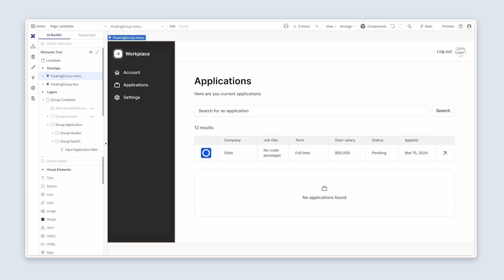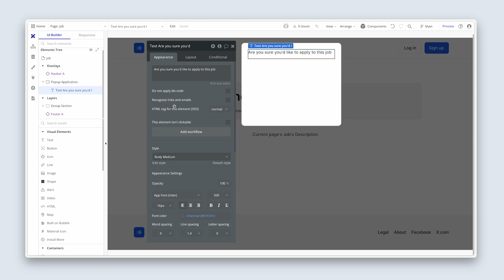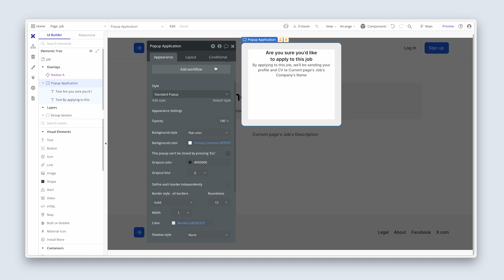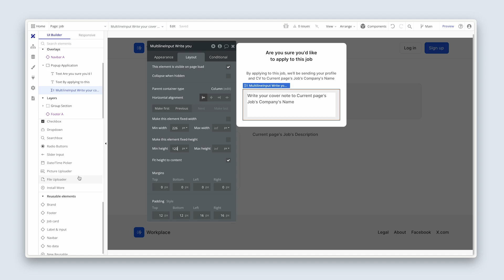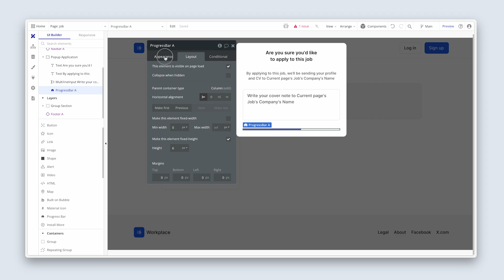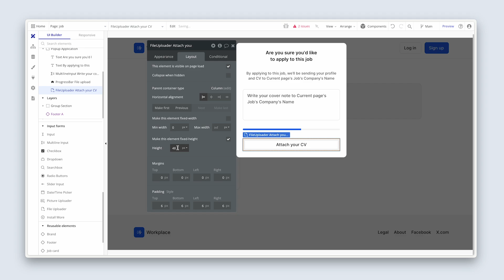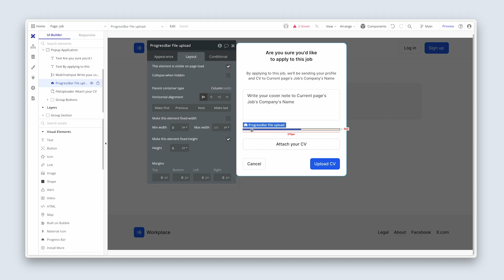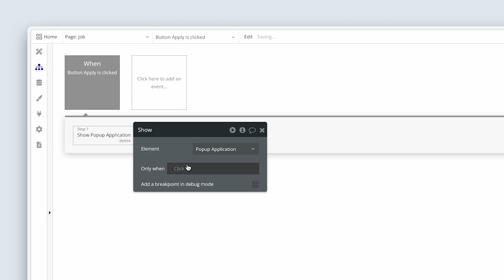Popup application, part 1: Getting started with Bubble (Lesson 6.6)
Section 6 (Lesson 6/9): Next, let’s turn our attention to the job application process. To support that, we’ll create a popup on the job page where a candidate can input their personal details and upload their CV.

We’ll be covering:

• Popup layout and design: We’ll create a well-structured popup with elements like buttons, inputs, and a file uploader for CVs.
• Conditional display logic: We’ll be creating a two-step process for applying to a job.